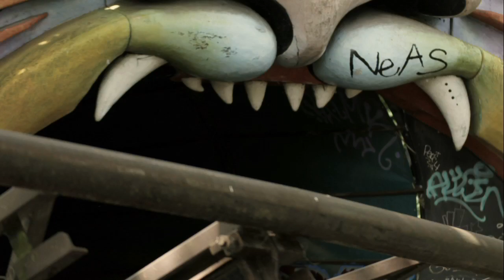Abandoned Spreepark, Berlin (Music by Electro Spectre)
Spreepark is an abandoned FunFair in east Berlin.
In the park the time has been frozen for a long time, and the site is widly known by GhostTown hunters for it's mystified history.
Photos taken just months before the fire took place in 2014.